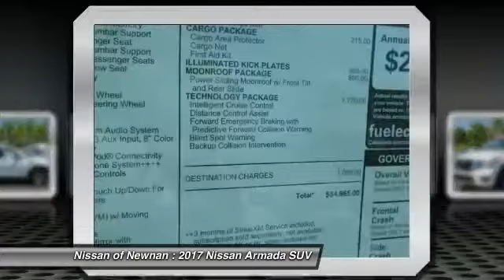2017 Nissan Armada Newnan GA 9006855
Pick up this Pearl White 2017 Nissan Armada, available today at Nissan of Newnan. This could be the one you've been searching for.